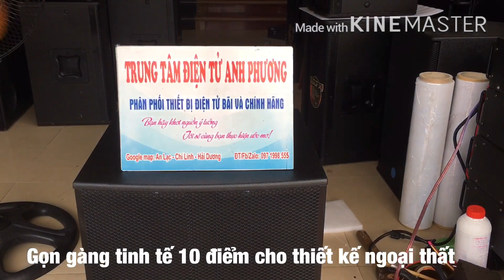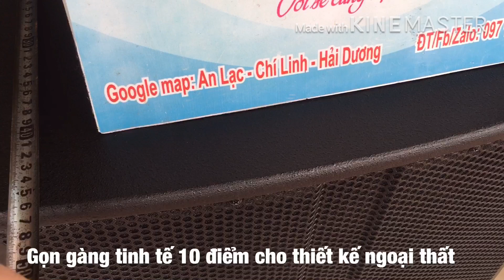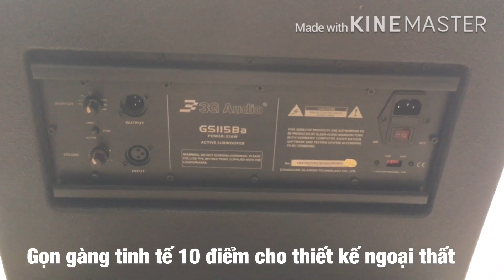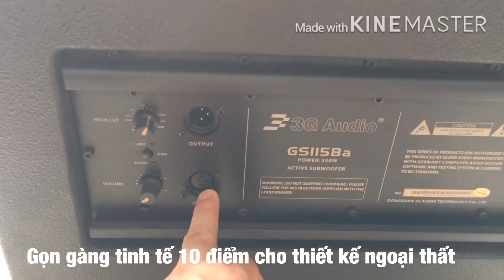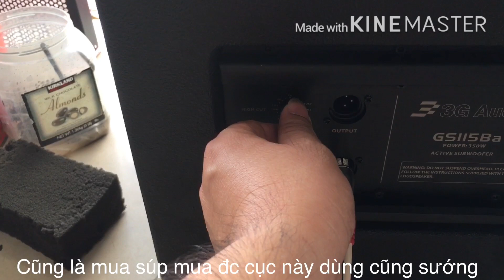Súp điện 3g bas 40 từ 220 mới thế này ae nào chả mê Ap 0971998555